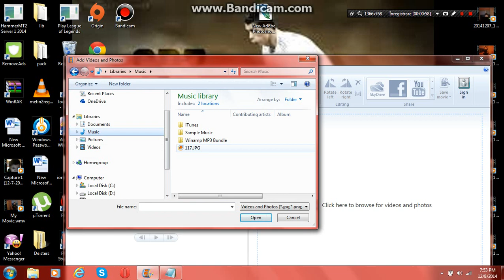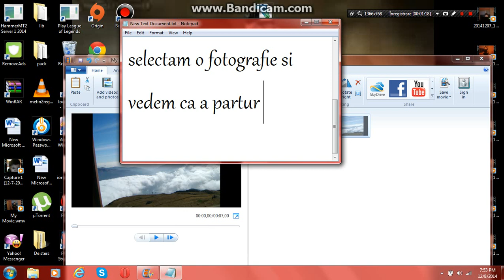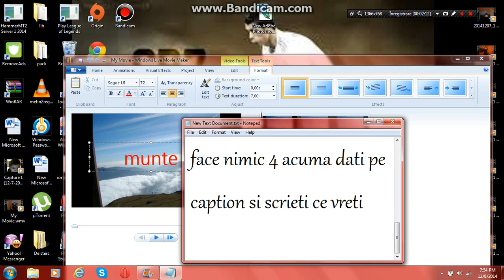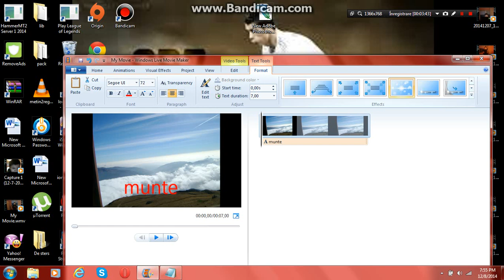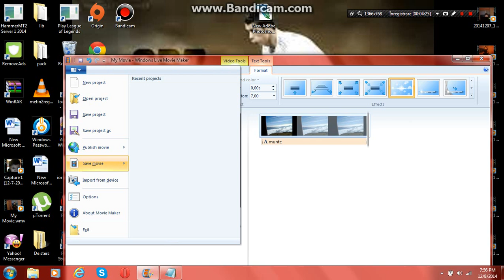movie maker-cum sa faci o prezentare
daca va placut like daca nu dislike